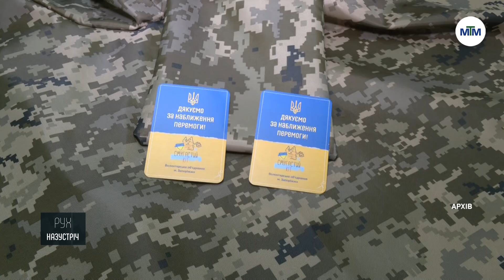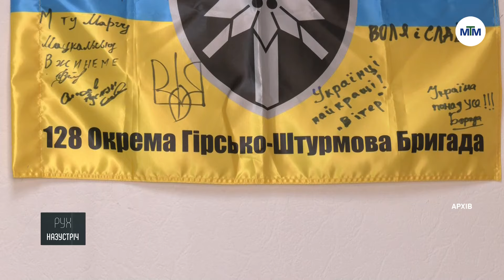Рух назустріч - Як працює Мелітопольська волонтерська група "Патріот"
У сьогоднішньому випуску програми «Рух назустріч» говорили про людей, які виїхавши з окупованих територій продовжують боротися і знаходять своє покликання в інших містах нашої країни. Попри складнощі у житті, вони знаходять свій порятунок у допомозі нашим захисникам. Тож, до нашої студії завітала волонтерка,  Ольга Леонтьєва - голова громадської організації "Мелітопольська волонтерська група "Патріот».

Програма «Рух назустріч», створену за сприяння Міністерства з питань Реінтеграції тимчасово окупованих територій України та Державного інформаційного агентства "Ре-Інформ".